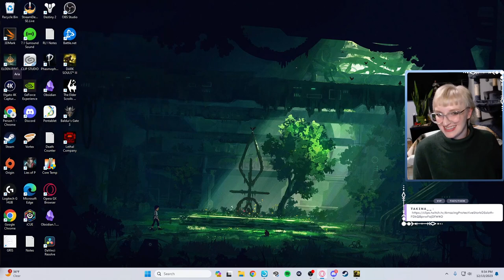Dark Souls 3 | Day 7 FINAL | First Playthrough + Co-op | FULL VOD